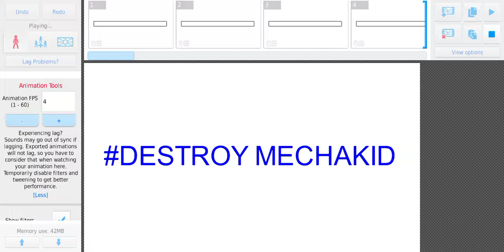Gaming @Legendary Godzilla 1995 In Hell